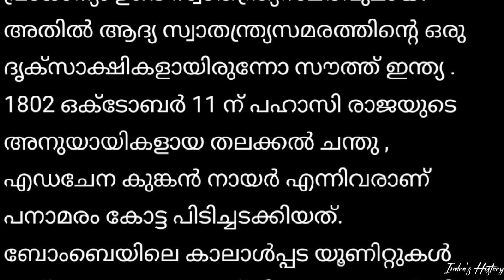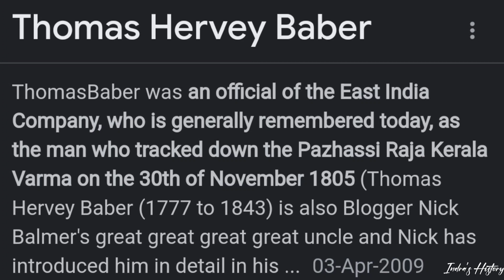Kerala Varma Pazhassi Raja | കേരള വർമ്മ പഴശ്ശിരാജാ | Indra's History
this video talk about the lion of kerala Pazhassi Raja's life story

kerala varma pazhassi raja malayalam full movie hindi dubbed,
kerala varma pazhassi raja malayalam movie mp3 songs download,